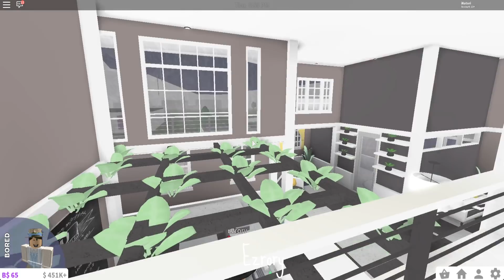Bloxburg - Tropical Cafe Tour w/ Ezrory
Ezrory's cute cafe! Ｏ(≧▽≦)Ｏ
(Thank you for letting me use the picture for the thumbnail)

Who's cafe is your favorite? iKotori or Ezrory
~(Go on my Twitter to vote)~

🐤Also my banner on my channel is made by tsukkiiko🐤
Track: Arensky - Feel The Light (ft. Moorea) (Original Mix)